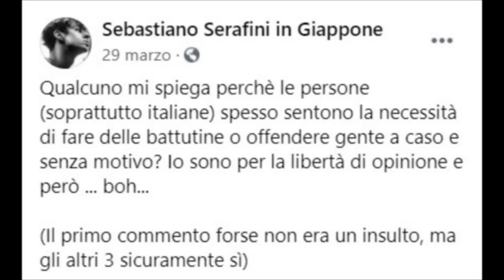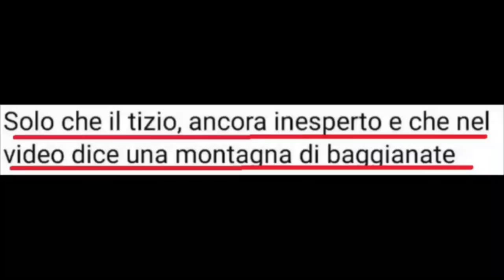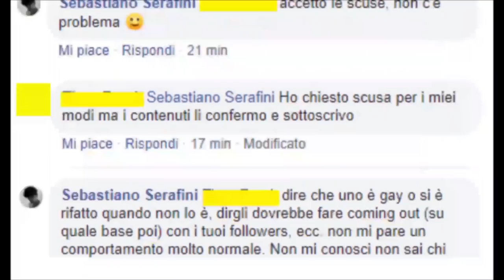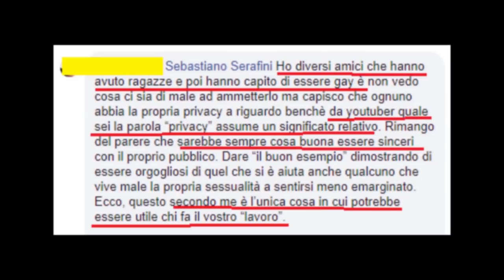ETERO O GAY? La mia esperienza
ETERO O GAY?